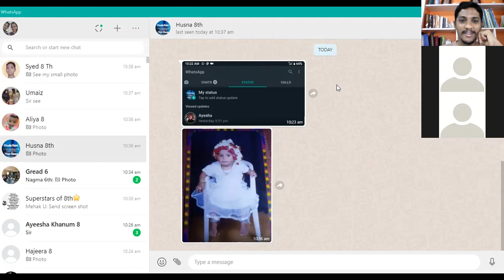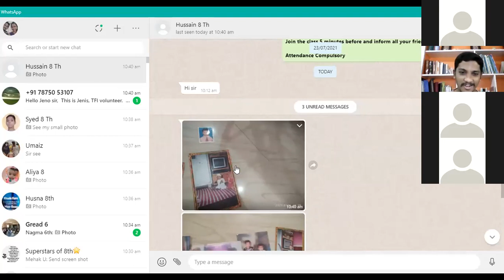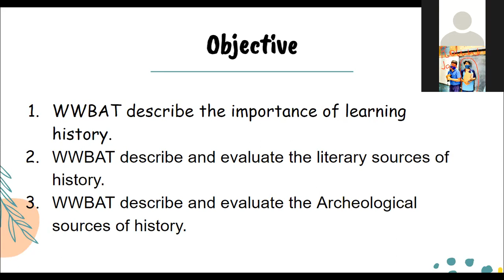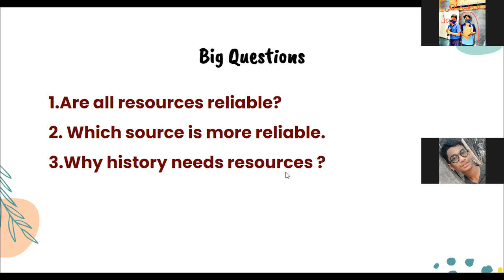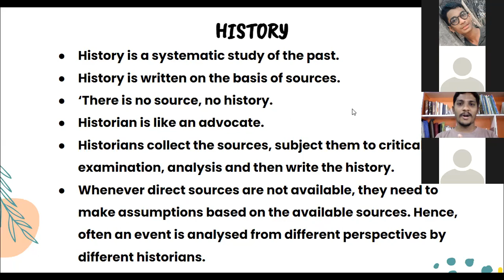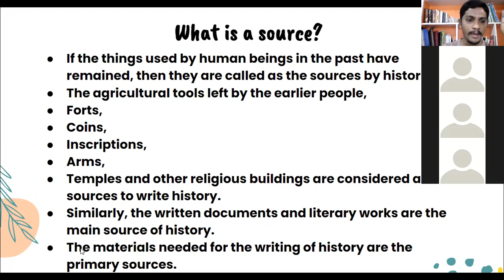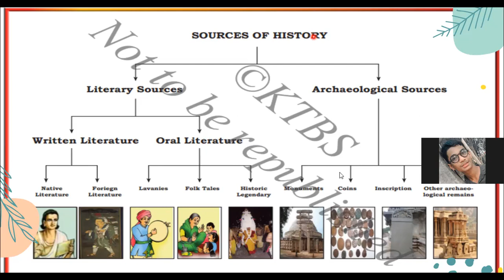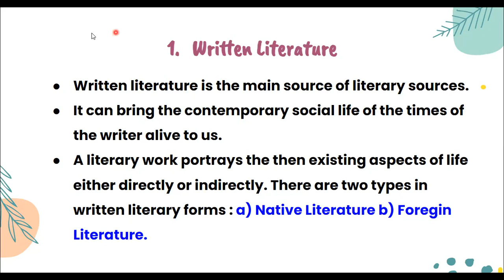Grade-8 Social Science -History -Chapter 1- Sources